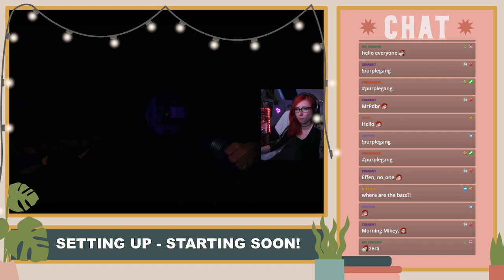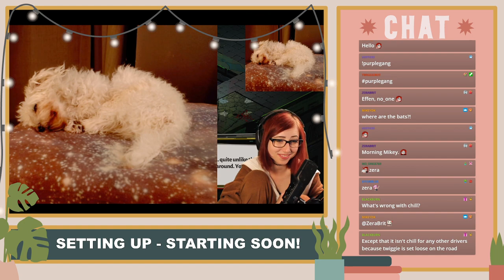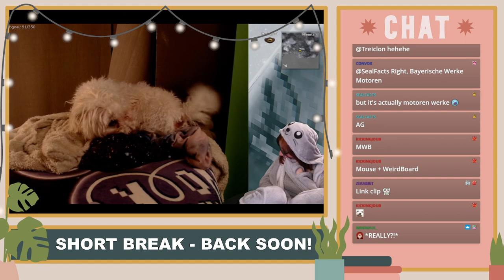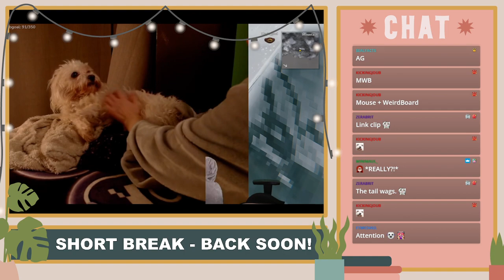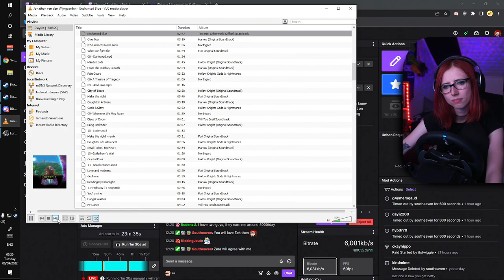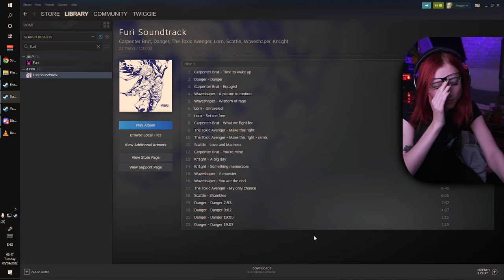euro truck sim 2 more chill driving yes i said chill